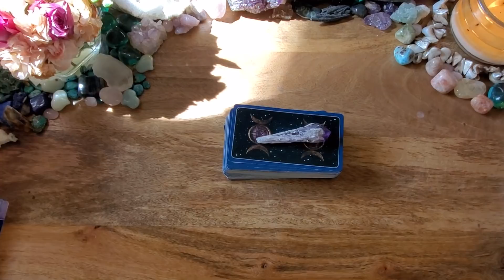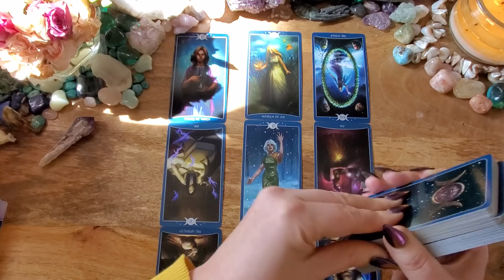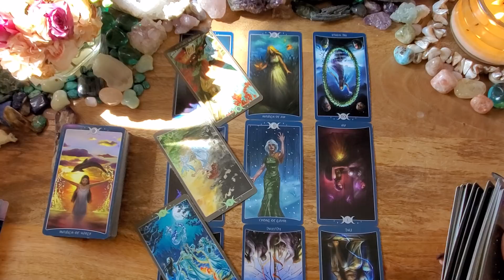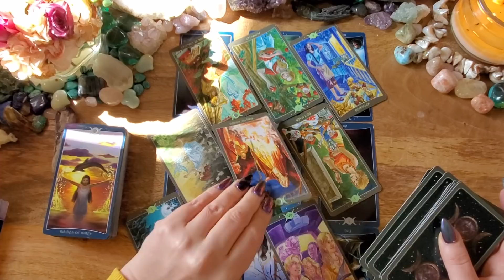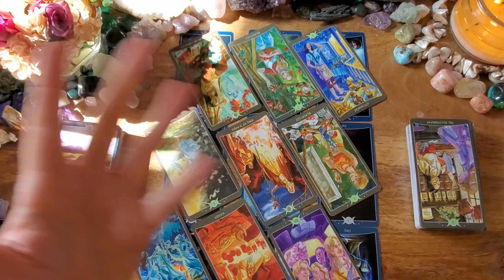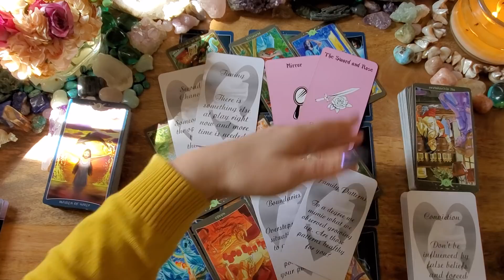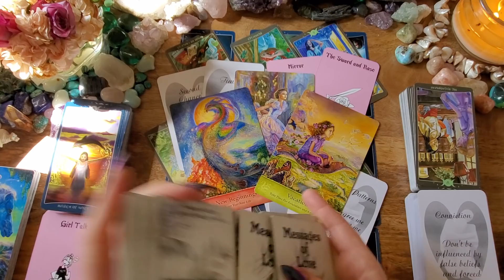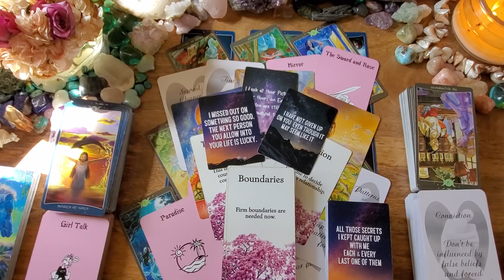Gemini💚Wow Gemini! 🔥🔥 What Have You Done To Them?!💚You Vs. Them Reading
This is a You Vs. Them tarot reading for Gemini.

The Book Of Shadows Tarot
Compassionate Soul Oracle by Lightworker Tarot & Oracle: Etsy
Island Time Wellness: n/a
Mystical Wisdom
Messages of Love Oracle: Etsy
Soulmates In Separation by Serendipity Tarot: Etsy